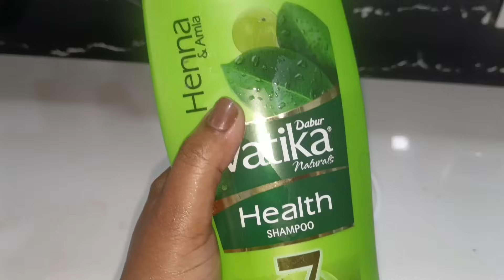Sunday spl dishes || Motivation కావాలి మీనుండి 😫😔 Home remedies|| నైవేద్యం ఇలా || Prawns పులుసు 🍤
Hi folks...